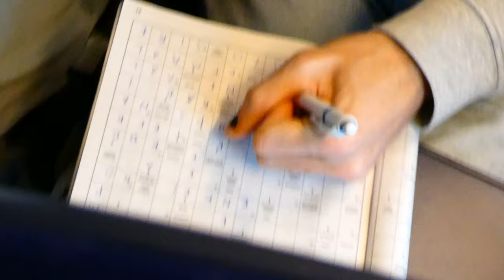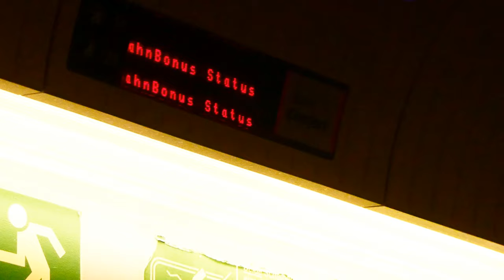SKIVAKANTIE: VLOG 3 *blackbox spelen op de laatste avond*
De allerlaatste skivlog is er weer één vol leuke momenten. Onze laatste pistes worden overwonnen en we keren terug naar huis. Maar niet voordat we een gezellige laatste avond beleven.
Geniet ervan!
xoxo Nien